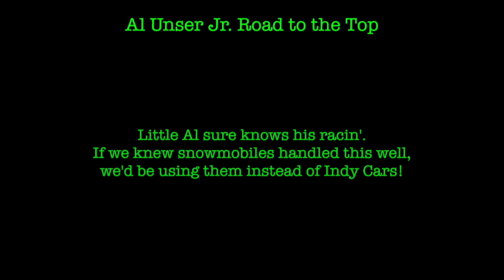Al Unser Jr. Road to the Top - Nintendo SNES - Review / Let's Play / Reaction by RPGR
Little Al sure knows his racin'. If we knew snowmobiles handled this well, we'd be using them instead of Indy Cars!